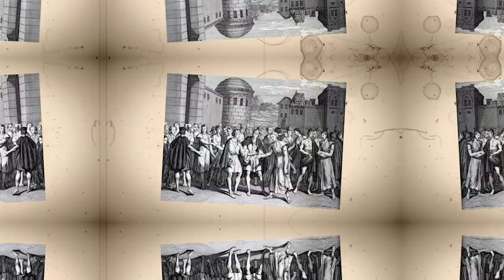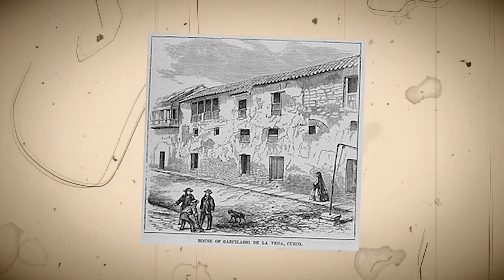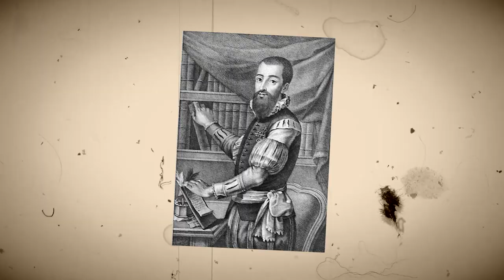Weird Nasty Wild SEX Lives Of INCA Tribes